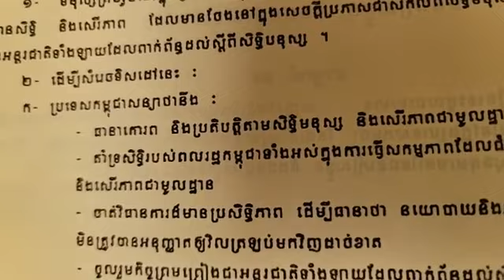១១-កក្កដា | កិច្ចព្រមព្រៀងស្តីពីដំណោះស្រាយនយោបាយរួមមួយនៃជម្លោះកម្ពុជាទំព័រ ១៨៥ភាគទី៣ សិទ្ធិមនុស្ស...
បកស្រាយ៖
កិច្ចព្រមព្រៀងស្តីពីដំណោះស្រាយនយោបាយរួមមួយនៃជម្លោះកម្ពុជា
ទំព័រ ១៨៥
ភាគទី៣ សិទ្ធិមនុស្ស
មាត្រាទី ១៥
នាទីអាន
(ភាគទី១២២៧)
ថ្ងៃ ច័ន្ទ ទី ១៣ កើត ខែ អាសាឍ ឆ្នាំ ខាល ឆស័ក ពុទ្ធសករាជ ២៥៦៥ ត្រូវថ្ងៃទី ១១ ខែ កក្កដា ឆ្នាំ ២០២២ ចាប់ពីម៉ោង ៧:៣០-៨:៣០ ព្រឹក

or : @PeaceAccordsParis

សូមទាញយកឯកសារទាំងនេះ៖
១- ច្បាប់រដ្ឋធម្មនុញ្ញ ១៩៩៣

សូមទាញយកឯកសារ កិច្ចព្រមព្រៀងនេះតាមរយៈ៖

១. សូមអានឯកសារនេះ ជាភាសាខ្មែរ (ច្បាប់ដើម ជារូបថត)

២.សូមអានឯកសារនេះ ជា ៥ភាសា ឆ្លាស់គ្នា អង់គ្លេស បារាំង ចិន រូស្ស៊ី និង ភាសាខ្មែរ ចាប់ពី ទំពរ័ ២៧ ដល់ ៣០៦ ពី អង្គការសហប្រជាជាតិ៖

ទាក់ទងស្នើសុំសៀវភៅ :
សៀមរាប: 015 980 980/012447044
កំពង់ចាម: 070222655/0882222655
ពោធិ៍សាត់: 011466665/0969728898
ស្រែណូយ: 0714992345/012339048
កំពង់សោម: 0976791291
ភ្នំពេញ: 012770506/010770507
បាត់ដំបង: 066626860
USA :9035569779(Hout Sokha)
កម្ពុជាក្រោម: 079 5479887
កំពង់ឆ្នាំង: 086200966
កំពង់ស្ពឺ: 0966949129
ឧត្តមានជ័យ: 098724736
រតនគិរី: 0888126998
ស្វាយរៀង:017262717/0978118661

ខ្លឹមសារទាំងស្រុងមិនត្រូវបានផ្លាស់ប្តូរ។

*សូមអរគុណ៕